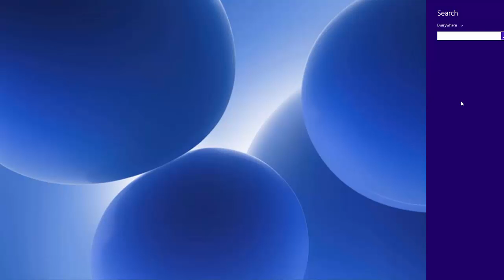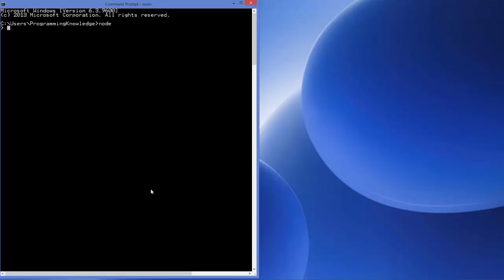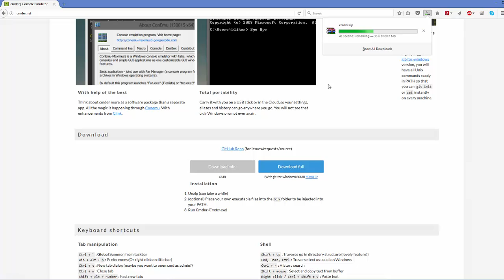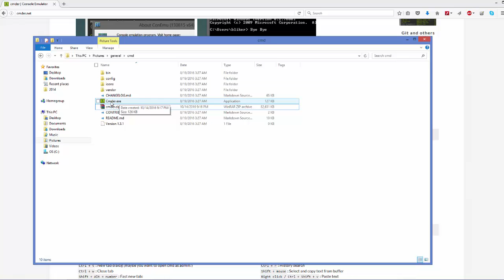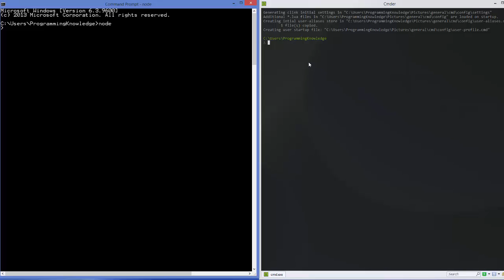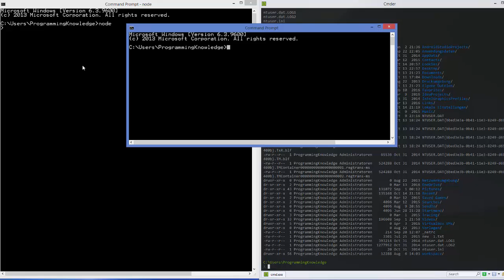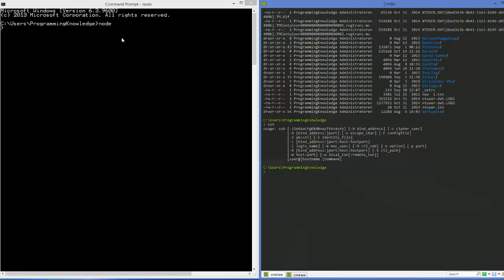Cmder : A Better Command Prompt Tool for Windows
I am a fan of Cmder, a package including clink, conemu, ssh, msysgit, and some other cool enhancements.
Cmder is a software package created out of pure frustration over absence of usable console emulator on Windows.